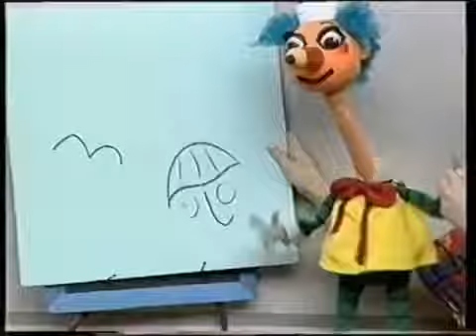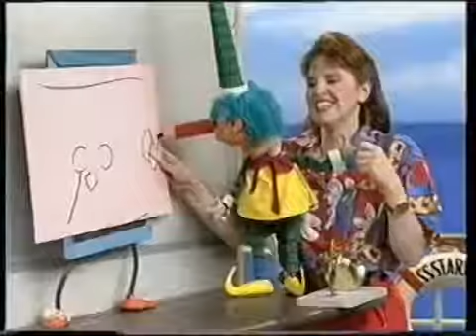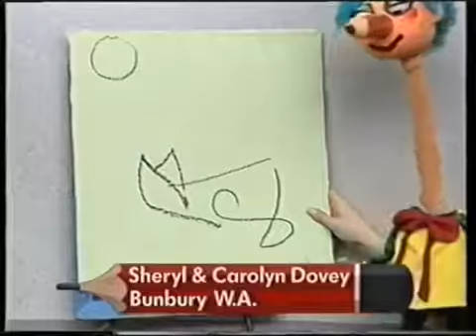Mr. Squiggle and Friends - Ship Bells (1993)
Episode 2 in 'The Cruise' Series of 1993

Directed by Mark Barnard
Written by Margaret Hetherington

Norman Hetherington -
Mr. Squiggle / Bill Steamshovel / Rocket / Blackboard / Gus the Snail (voice)
Rebecca Hetherington - Rebecca
Produced by
Mark Barnard ... producer
Claire Henderson ... executive producer
Anne Skillicorn ... production manager
Michele Martin ... producer's assistant